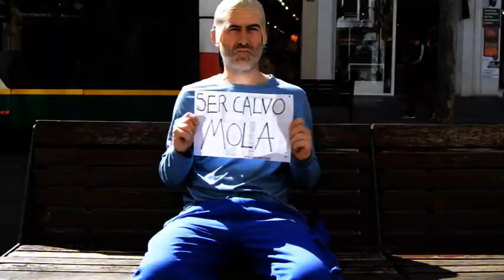mariani - ARRECIA LA ALOPECIA (vidioclipse oficial totaliti)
vidioclipse de cançó arrecia la alopecia del disc vita tua est taedosium
tema en 2a persona
agraïments a les col·laboracions de:
claudio (sbd mascotes)
roger rosell
carles borrell
aleix elias
mar mota
guillem garcia català